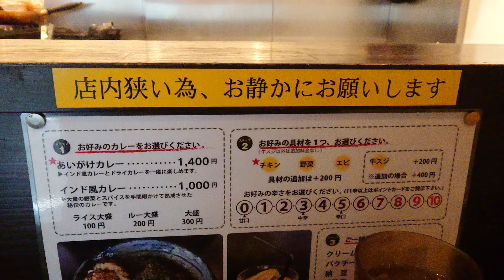神田「カレーノトリコ」のあいがけカレー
神田のカレー専門店「カレーノトリコ」であいがけカレーを。

こちらのお店を紹介しているレッツの記事を発見したのが13時。
ランチが14時までと知って駆け込むように有楽町駅へ。
山手線で北上し神田駅で下車。

小雨が降っていたので小走りで商店街を北上。
辿り着くとお店の外に3人並んでました。

お店に入る前に注文を尋ねられました。
提供されているメニューは、あいがけカレーとインド風カレーのみ。
インド風カレーとドライカレーを一度に楽しみたく、あいがけカレーにしました。
次に具材選び。
チキン、野菜、エビ、牛スジの中から具材を選べ、今回はチキンに。
最後は辛さ。
「こちらのカレーの辛さはどんな感じですか？」と店員さんに尋ねたら「比較的甘めです」とのことだったので、こういう時は最も辛くないのを頼む私ですが、3番の中辛を選びました。

注文を終えて店内に入ります。
カウンター席のみ、7席横に一並び。
話し声無く、BGMと調理、店員さんの掛け声だけが響く、料理とガッツリ向き合うスタイルでした。
案内された席には既にお冷やとおしぼりが置かれていました。

手際の良い店員さんを眺めつつ、この記事を書きつつ、カレーの到着を待ちます。
入店してから5分程でカウンター前からカレーが提供されました。

インド風カレーはサラサラのスープカレー。
見たこと無いスパイス？が沢山混ざっていました。
ライスの方にはこんもりとドライカレーが盛られています。

インド風カレーはプチプチとしたスパイス？の食感がアクセント。
これまで食べたことの無い味わいです。
中辛でもしっかりとした辛さがあり、食べ進めているうちに額にじんわりと汗をかきました。

チキンは唐揚げでした。
ゴロゴロとインド風カレーの中に顔を出しています。

ドライカレーは辛さおさえ目。
オニオンフライかなぁ、トッピングが香ばしく、こちたも独特なカレー体験でした。

カレーとご飯の普段の割合で食べ進めるとご飯が足りません。
運ばれた瞬間からそう思いましたが、食べてみて実際そうでした。
インド風カレーをかなりヒタヒタな状態でご飯を食べ進めないと、ルーだけが残ってしまいます。
とは言え、ご飯を大盛りするとなると、食べきれるかなぁ？と思える程のボリューム感で、このヒタヒタがここのカレーを食べる上での塩梅と解釈しました。

スマホでレポを書いてたら、店員さんから「携帯電話の利用はお控えください」と小さく声掛けがありました。
「お静かにお願いします」の案内の隣にある「携帯電話のご利用はご遠慮ください」の意味を通話のことを指していると勘違いしていました。

食べ終わると案内があって、席の前に立ったままカウンターにお金を置いて会計。
帰り際に、おしゃべりをしていたお客さんに静かにするよう、今度は強めの注意が飛んでました。
なかなか厳しく統制されたお店のようです。

半数以上が女性客という、こういうスタイルの飲食店では珍しい客層でした。
カレーを待つ間に後方を振り返ると外にも女性客のみがズラリ。
どうやら確率高く行列のできるカレー店のようです。

神田「カレーノトリコ」

・あいがけカレー：1,400円

▼おすすめのシーン
・ソロ活（行列店でカウンター席）